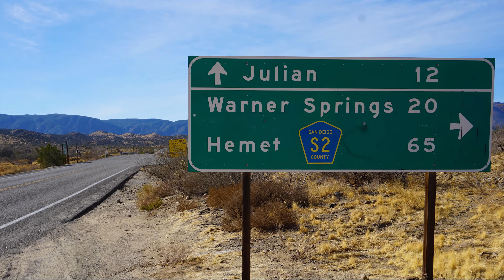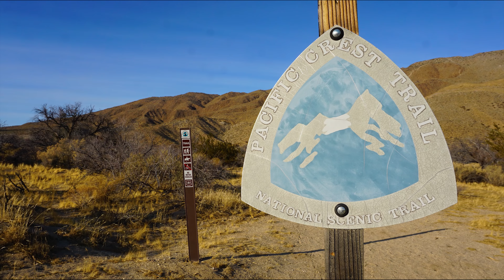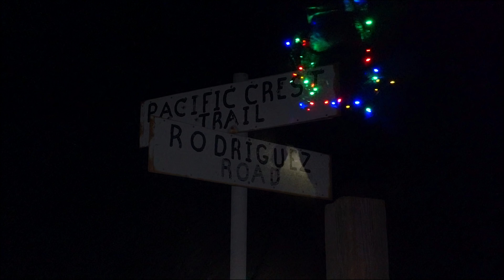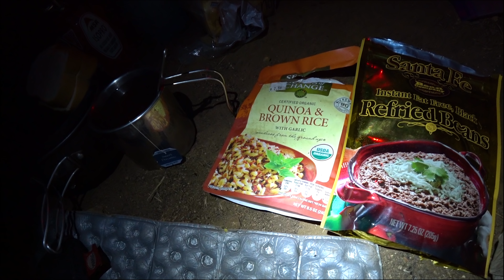169 PCT - 28 Mile Water Carry, Desert Hiking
Hello Everyone, I thru hiked the Pacific Crest Trail in 2017 and these are my videos from my amazing adventure. I will be releasing a video for almost everyday I was on trail, which was 172 of the best days of my life!
Hope this big series will be helpful in planning your own PCT thru hike in the future.
Enjoy and Happy Trails Everyone!

Started my SOBO PCT  trip on July 9th 2017 and ended it on Dec 27 2017

 4K Sony Action Cam FDR X3000 for my video and for my stills I was using my Sony a6000.

In case anyone is wondering about the gear I  brought out, I made a gear video before I started my thru hike. Here is the link

Resources I used to help plan for the PCT